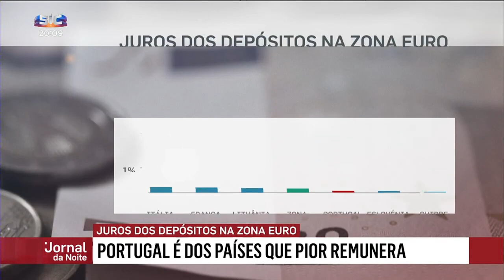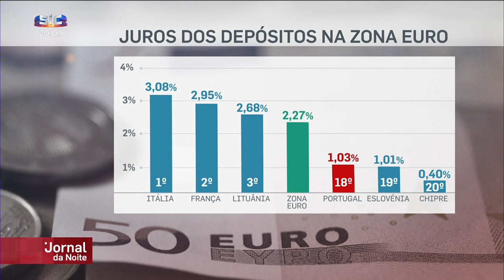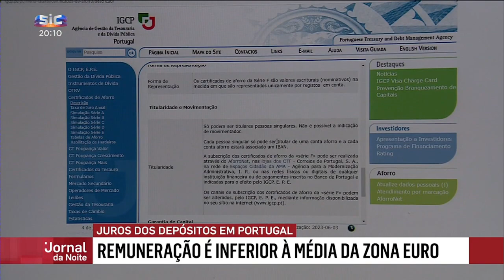2023/06/12 - Jornal da Noite, SIC Notícias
Comentários ao facto de os bancos portugueses serem dos que menos remuneram os depósitos bancários em toda a zona euro.